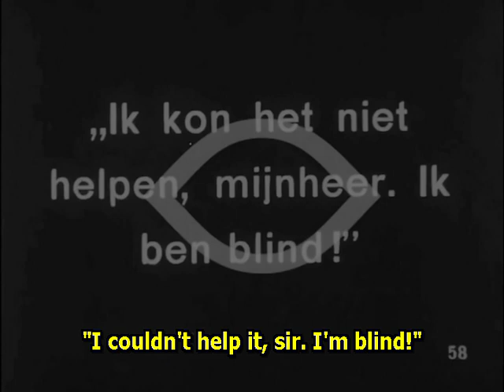When Dawn Came 1920 - Colleen Moore (Colin Campbell) ⚡Extremely Rare⚡ english